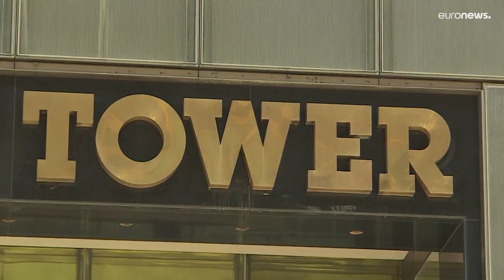Declarações fiscais de Trump vão ser entregues no congresso dos EUA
O Supremo Tribunal dos EUA ordenou a entrega das declarações fiscais que Donald Trump recusava entregar a uma comissão dominada pelos democratas